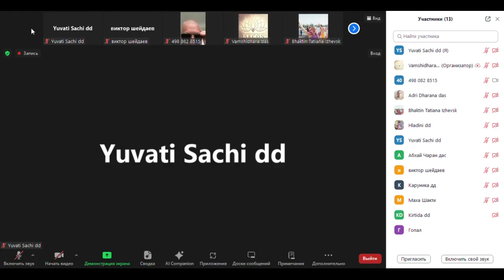|Eng/Русский| BVV Narasimha Swami, SB 2.4.12, 4.6.2024